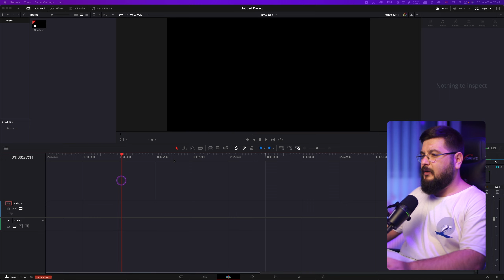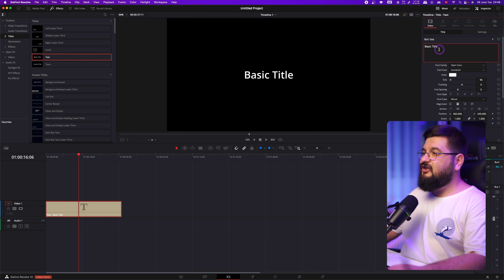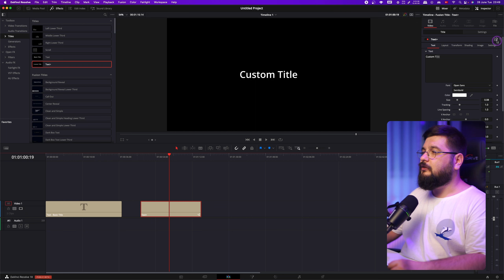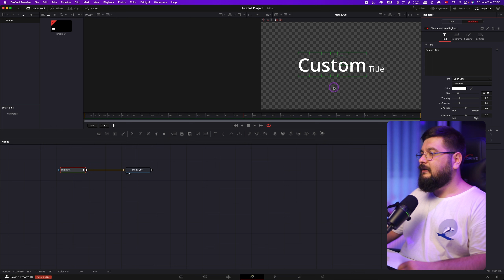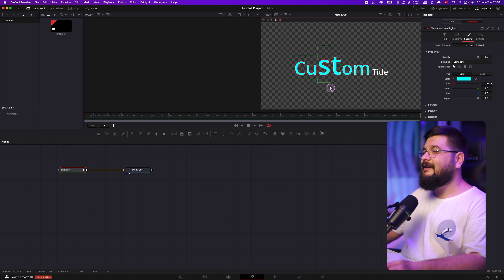Tek tek yazı düzenleme | Davinci Resolve Dersleri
Herkese selamlar, bugün davinci resolve'da hatta fusion'da yazılarımızı nasıl parça parça düzenleyebiliriz bunu öğreniyoruz. Eğer siz de bu özellikten haberdar değilseniz bu video tam size göre. İyi seyirler.

00:00 Selamlar
00:17 Intro ve ben kimim?
00:39 Örneklerle bugün yapacaklarımız
01:10 Text aracı ile düzenleme
01:51 Text+ aracı ile düzenleme ve faydaları
04:54 Özet ve iyi dilekler ve kapanış

Oynatma listeleri;

Kullandığım sistem;

sistem: Apple Mac Mini M1 16GB
ses kartı: steinberg ur22
mikrofon: studio projects b3

kamera: Blackmagic Design Pocket Cinema Camera
lens: Canon 28-105 ef usm